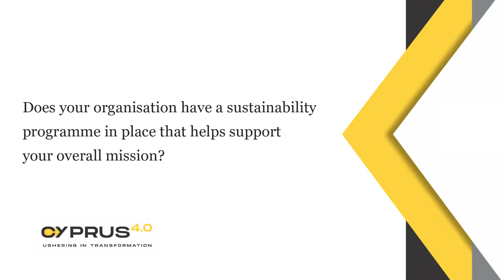Ocean Basket – The globally loved and respected restaurant brand | Cyprus 4.0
As an affordable seafood restaurant with an unmistakable Mediterranean spirit, where each guest is welcomed like family, Ocean Basket has placed generosity and sustainability at the core of everything it does. Their commitment to everyday value for money, responsibly sourced seafood, and a warm, welcoming environment underpins everything they do as a globally loved and respected restaurant brand.

“To ensure long-term sustainability, every business must put aside its differences for the greater good. Today’s sustainable businesses are likely to become industry leaders tomorrow. Indeed, failing to address global issues such as climate change may ultimately be detrimental to a company’s bottom line. Every company has the potential to make significant, lasting changes in their organisation, to build a better future for all.” Fady Karam, CEO Ocean Basket (Cyprus)

Cyprus 4.0 is a business platform created by Cyprus Mail to showcase the most robust elements in Cyprus’ business community. An elite monthly publication, available both online and hardcopy, Cyprus 4.0 brings Cyprus talent to the fore, showing our strength in specific areas, and enabling individual businesses to highlight their abilities as well.

The Cyprus Mail is the only English-language daily newspaper published in Cyprus. It was established in 1945 and today, with its popular and widely-read website, the Cyprus Mail is among the most trusted news sites in Cyprus. Over the past 70-plus years, the Cyprus Mail, with a small dedicated team, has covered momentous events in Cyprus’ modern history, chronicling the last gasps of British colonial rule, Cyprus’ truncated independence, the coup and Turkish invasion, and the decades of negotiations to stitch the divided island back together, plus a myriad of scandals, murders, and human interests stories that capture the island and its -people. Observers describe it as politically conservative.